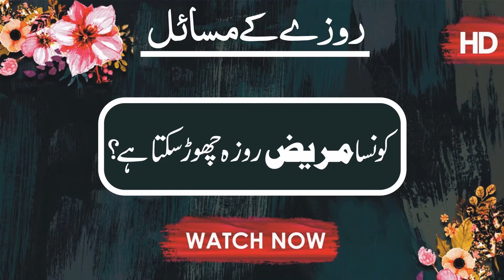Konsa Mareez Roza Chor Sakta Hai? || Mufti Nazeer Ahmad Raza Qadri Al-Ashrafi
The Sole Purpose Of This Video Is To Educate Muslims About True Teaching Of Islam.We Are Trying To Serve Islam For Consent Of ALLAH.May ALLAH Bless Us To Serve Islam.Please Remember Us In Your Prayers.